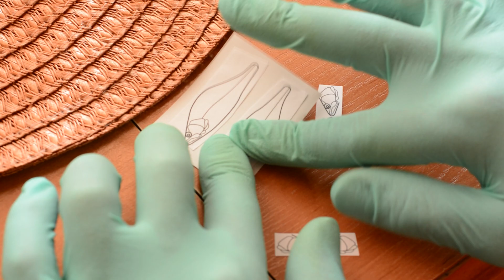How to make Mini fish Handmade part 2